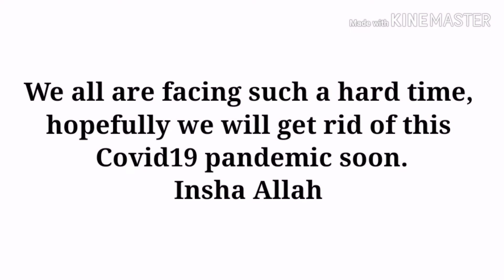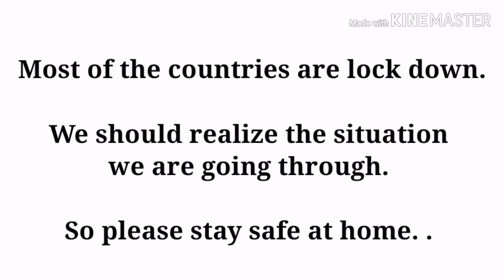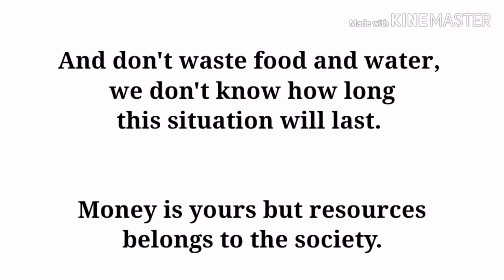Stay Home | Let's Break The Chain | Covid19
This is what I have to say to you all.
Stay home Stay Safe and save lives.